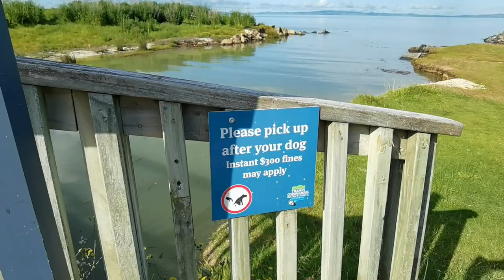Lament for the mangroves. Thames NZ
Mangrove destruction at Burke Street, Thames, Aotearoa with slash heading out to sea 16/11/20-Music written and performed by Sean Kelly on Shaw Low D whistle. track 1 from debut album Sean Kelly & Friends-See the light